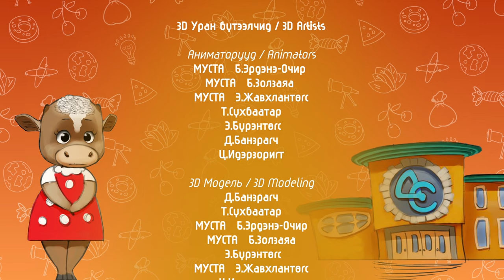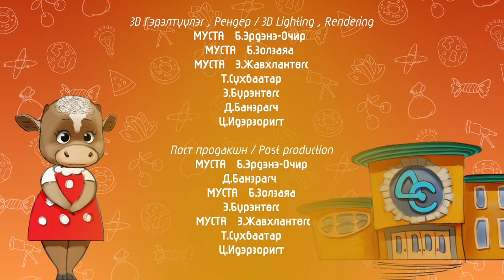Хамтын бүтээл - Зуузуугийн найзууд / Collaborative work - Zuuzuu's friends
Продюсер: Жаргалсайханы Шижир
Найруулагч: Гантөмөрийн Даваазул
Хөгжмийн зохиолч: МУСТА Цэвэгсүрэн Эрдэнэбат, Нансалмаа Мөнхбаатар
Графикчид:
Эрдэнэ-Очирын Бүрэнтөгс
Түмэннасангийн Cүхбаатар
Даваагийн Банзрагч
Цэнд-Аюуш Идэрзоригт
МУСТА Батжаргалын Эрдэнэ-Очир
МУСТА Эрдэнэ-Очирын Жавхлантөгс
МУСТА Бямбажавын Золзаяа
Зураачид:
Оюунтуулын Чимэдцэрэн
Туулын Алтан-Очир
Дуу оруулсан:
Зуузуу, Гуригури - Б.Мөнгөнцэцэг
Дирдир - А. Ундармаа
Тортор, Өвөв - П.Одгэрэл
📢 SOCIAL MEDIA 📢
@Амжилт анимэйшн ХХК 2020 он.